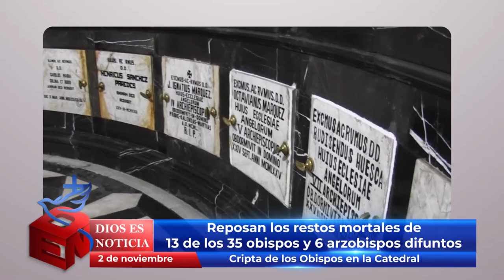Dios es Noticia 130 - 5 noviembre 2021 - Arquidiócesis de Puebla